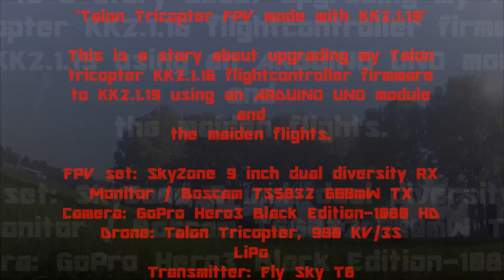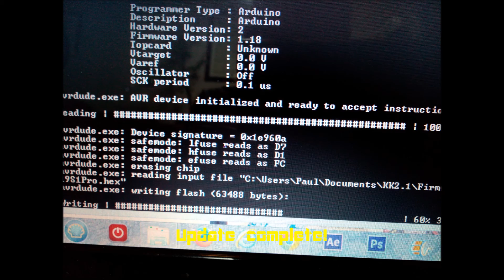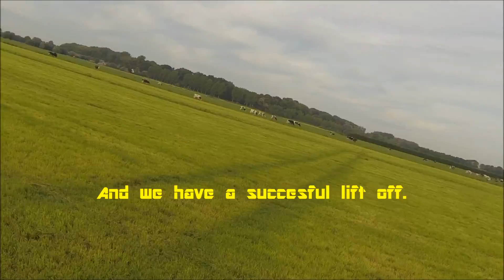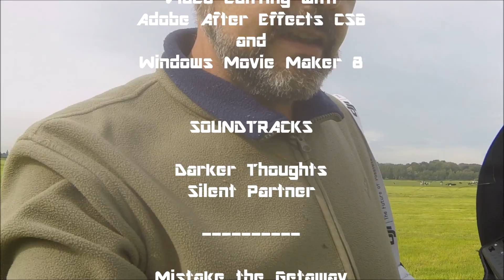Talon Tricopter FPV mode with KK2.1.19 firmware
Upgrading the firmware of my Talon Tricopter flightcontroller KK2.1.16 to KK2.1.19 with an ARDUINO UNO programmer module.
First testflights. Result: a happy pilot.